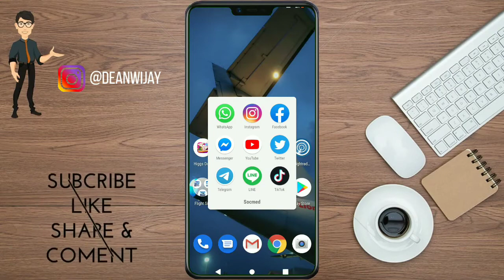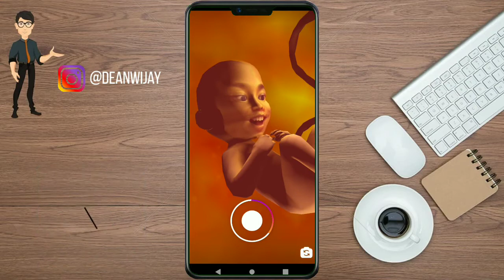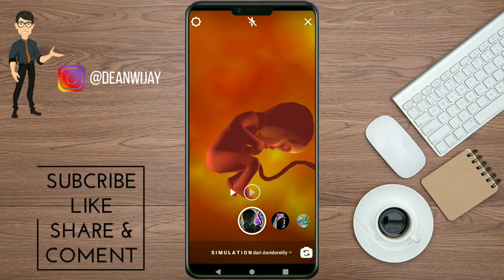EFEK IG STORY BAYI LAKNAT ANJIM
terbongkar! rahasia dibalik filter Ig bayi Anjim
follow IG Gue @deanwijay
dan gabung di grup telegram.